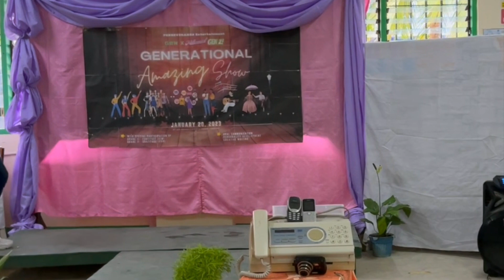GAS Variety Show 2023 PART 6 of 6 (Quartet, Ensemble)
It's GAS Time, "Generational Amazing Show"
Theme: "Generation X, Y, and Z, Where Do You Belong?"